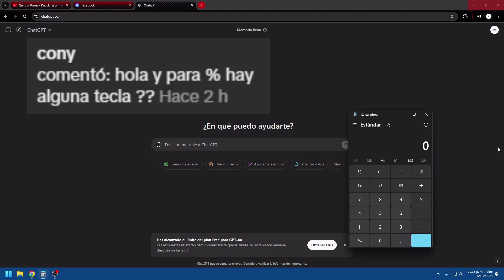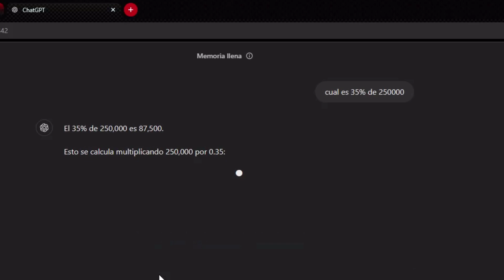Cómo SACAR el PORCENTAJE (%) con la CALCULADORA de WINDOWS Usando El TECLADO FÍSICO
¿Te has preguntado cómo sacar porcentajes en la calculadora de Windows utilizando solo el teclado físico? En este tutorial fácil y rápido, te mostraré paso a paso cómo realizar cálculos de porcentajes de manera eficiente en la calculadora de Windows. Aprenderás a usar combinaciones de teclas y atajos que te permitirán obtener resultados precisos en segundos.

En este video descubrirás:

Cómo abrir la calculadora de Windows desde tu teclado.
Los pasos para calcular porcentajes con ejemplos prácticos.
Consejos para mejorar tu velocidad y precisión al usar la calculadora.
No importa si eres principiante o tienes experiencia, esta guía te ayudará a dominar el cálculo de porcentajes en Windows sin complicaciones. ¡Dale un vistazo y aprende a calcular porcentajes de manera sencilla!

Recuerda utilizar TikTok como aprendizaje, no solo para perder el tiempo.